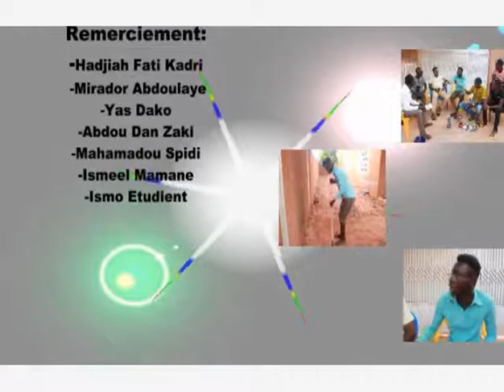1 zamani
Alhadji et son petit